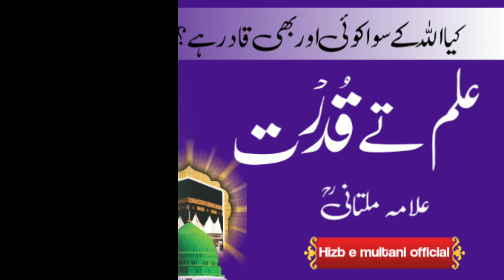Allama ahmad Saeed Khan multani|Hizb e multani|علم تے قدرت